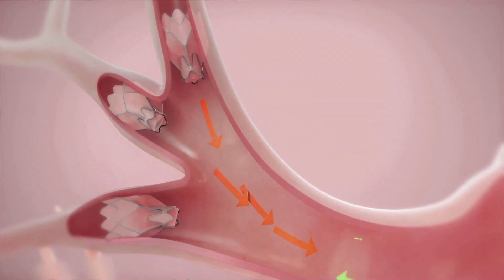New procedure for emphysema patients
Northwestern Medicine Central DuPage Hospital in Winfield has a new procedure using tiny valves that are placed in patients lungs to help slow the progression of emphysema.